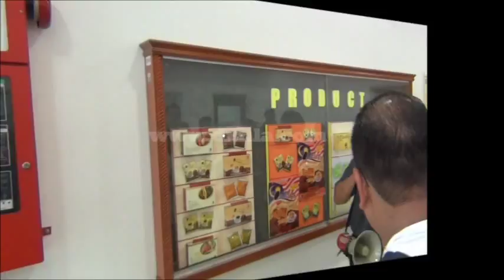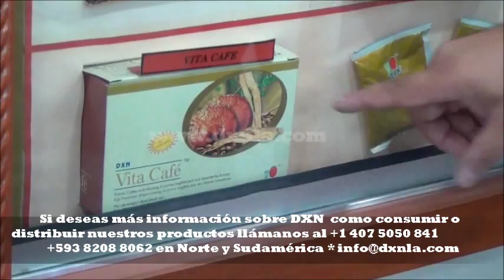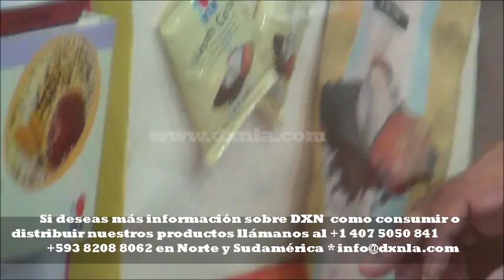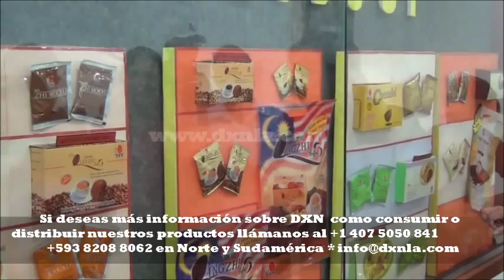DXN DXNLA AREA DE MEZCLADO Y EMPAQUETADO DE CAFE CON GANODERMA VISITA EXCLUSIVA TSI 2011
Resumimos una de las áreas de mezclado de café con ganoderma DXN en nuestra visita a la planta de DXN en Jitar, Kedah, en Malaysia, el 24 de noviembre de 2011 como UNICOS REPRESENTANTES de SUDAMERICA y miembros del equipo DXNLA. Adicionalmente les compartiremos en otros videos, los viveros donde se cultiva el hongo, y también las instalaciones donde se cultiva y produce la espirulina, sembríos de frutas exóticas, los productos higiénicos, cosmetológicos, etc. Conoceremos también el edificio administrativo de la granja,y la planta farmacéutica certificada de DXN donde se producen las cápsulas de ganoderma y otros productos exclusivos de DXN. Les invitamos a ver nuestros días previos exclusivos desde Nueva York, Kuala Lumpur, y nuestros tours por Penang, Malaca y Singapur.